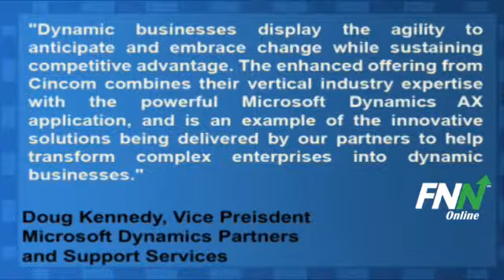Microsoft and Cincom Systems Sign Partnership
Microsoft (NASDAQ:MSFT) and Cincom Systems announced Monday the two companies signed a strategic, global independent software vendor agreement to distribute enhanced enterprise resource planning solution capabilities to complex enterprises.

Doug Kennedy, vice president, Microsoft Dynamics Partners and Support Services said, "Dynamic businesses display the agility to anticipate and embrace change while sustaining competitive advantage. The enhanced offering from Cincom combines their vertical industry expertise with the powerful Microsoft Dynamics AX application, and is an example of the innovative solutions being delivered by our partners to help transform complex enterprises into dynamic businesses."

Cincom is a provider of business software.

Microsoft (NASDAQ:MSFT) has potential upside of 2.4% based on a current price of $32.33 and an average consensus analyst price target of $33.09.